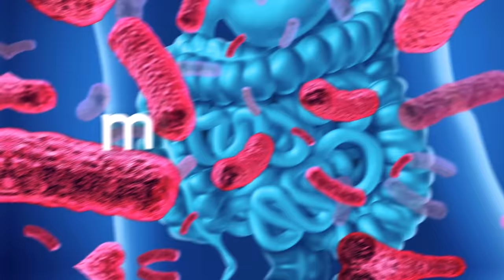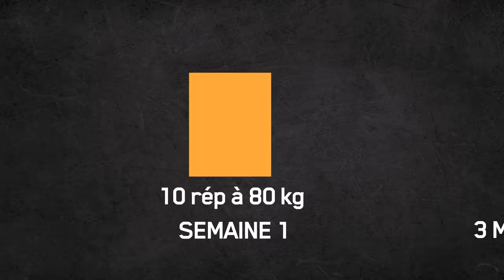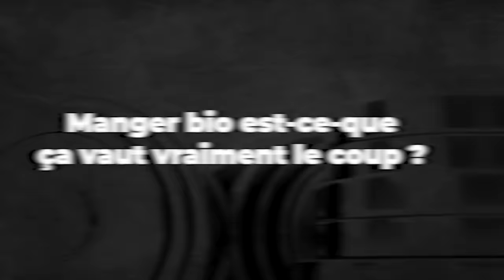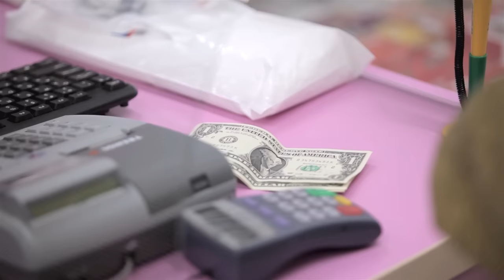Je réponds à 10 questions NUTRITION et MUSCU (débutants à avancés)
Fais ta prochaine commande sur Koro avec le code "NASS5"

Faut-il répartir sa consommation de créatine sur la journée ?
C’est l’une des questions auxquelles je réponds dans cette vidéo (questions qui portent autant sur la diététique et la musculation).
Si vous avez d’autres questions, posez les dans les commentaires !